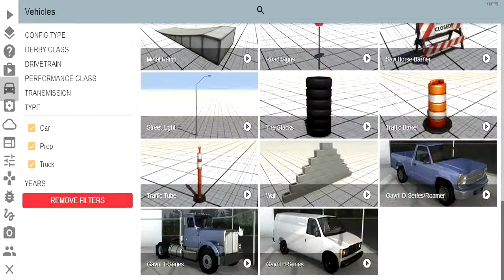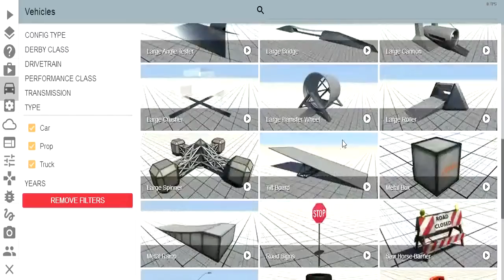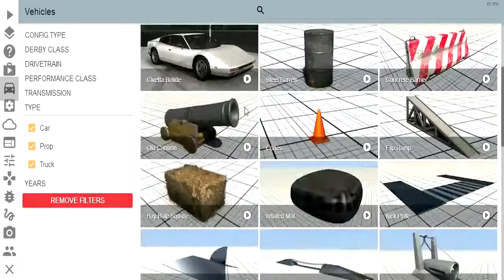BeamNG.Drive Upadet 1.4.1.0 Mostrando os novos vehículos